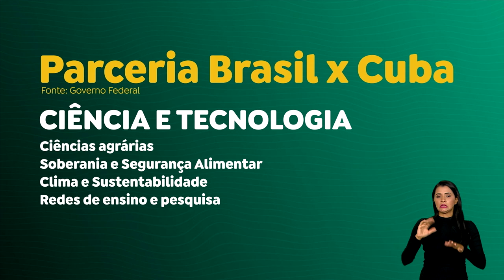EM CUBA, LULA FECHA ACORDOS DE COOPERAÇÃO EM VÁRIAS ÁREAS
Em visita a Cuba, o presidente Lula fechou acordos de cooperação com o país do Caribe em várias áreas, incluindo saúde, ciência e tecnologia. Os países são parceiros comerciais de longa data.